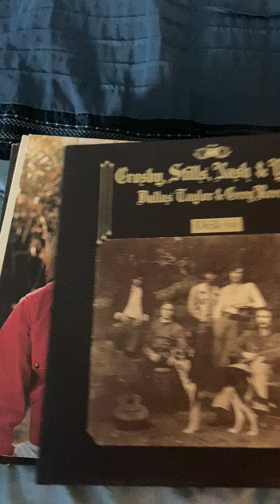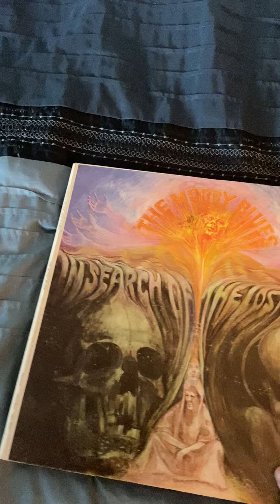1960 and 1970 Vinyl that was given to me this week. Check it out!!!!!!!!!!!!!!!!!!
Check out this 1960 and 1970 vinyl that was given to me. If anyone has any information on these please let me know.